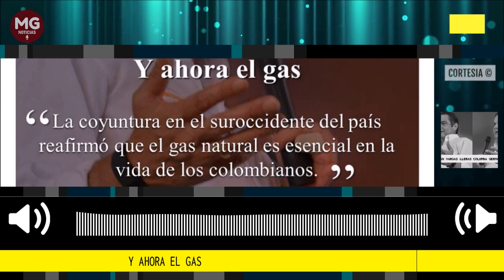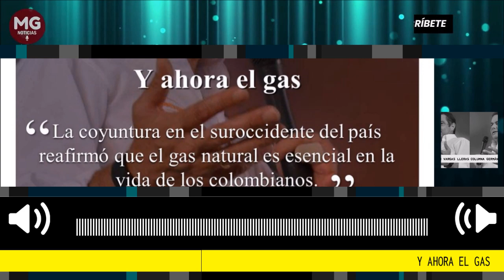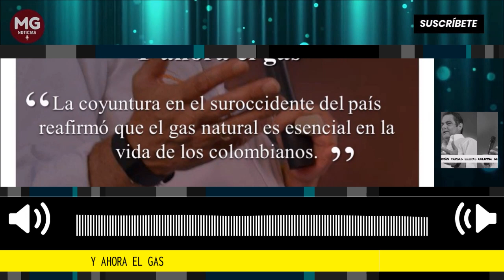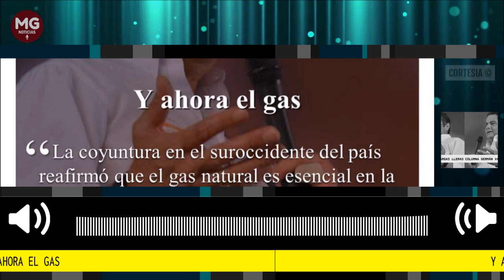Y AHORA EL GAS ⛔ Columna Germán Vargas Lleras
En medio de una coyuntura que afectó el suministro de gas natural a dos millones de usuarios, la ministra de Minas y Energía dio a conocer que las reservas probadas de gas natural disminuyeron un 11 % en 2022 frente a las de 2021. Esto equivale a decir que contamos con gas natural para 7,2 años, la cifra más baja desde 2015.
columna Germán Vargas Lleras para El Tiempo